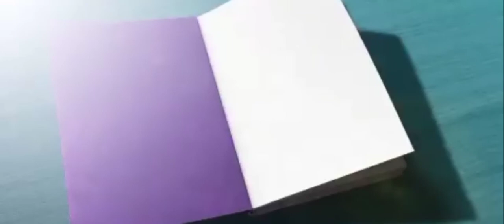Solo vs squad full rushed gameplay with 21 kills [PUBG MOBILE HINDI GAMEPLAY] Piyush Gaming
Hope u all enjoyed this video if you enjoyed this video like this video, subscribe this channel and share this video to every pubg player and next season I am going to touch conqueror so if you want conqueror lobby gameplay press the bell icon

Pubg ID 16UTKARSH2007

My birthday is on 16 August